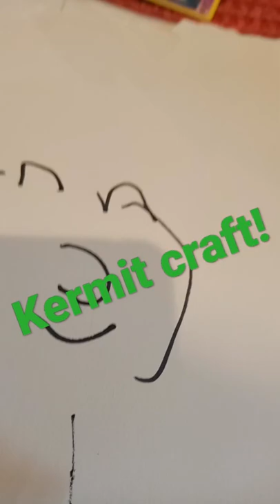how to draw Kermit LOL JK kermitvcraft